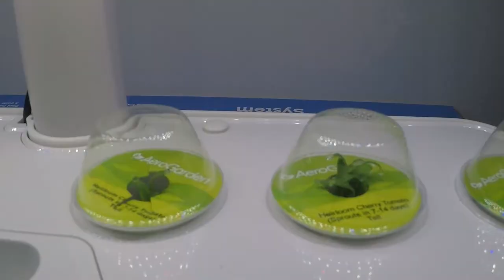Aerogarden Time Lapse Video - 4 weeks - Tomatoes and Basil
Aerogarden Time Lapse Video - 4 weeks.

Aerogarden Harvest
Camera for Time Lapse: GoPro Hero5 Black

Timelapse 1 photo every 60 seconds at 30fps. I then sped the output up 10x to get the result that you see in the video.

Decided that I needed some life in my office and the Aerogarden came across my e-mail in a deal newsletter (9to5 Deals). Seemed so simple and it turns out that it is. Aerogarden vets will notice that I put too many tomatoes next to each other (3) and might comment that I neglected to remove the secondary tomato plants coming up (I did neglect to do so).

I was partly inspired by watching April Wilkerson building her huge outdoor raised garden. Thanks April! Good luck with the new business!! Love it.

The kit that I purchased lets you germinate up to 23 seedlings indoors (Harvest Slim with Seed Starting System Bundle). I opted for the full indoor growing to get my feed wet.